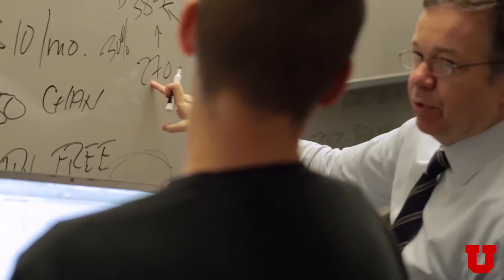Why Executive Education? Nathan Morreale's Story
Meet Nathan Morreale, Outreach Coordinator for AirMed at the University of Utah overseeing 47 flight paramedics. Learn what drew him to Executive Education, and what he gained from participating in tthe Executive Leadership Series. Find the Executive Education class that is right for you